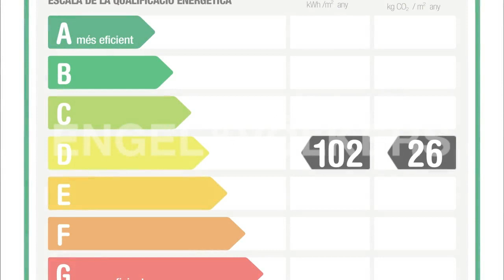St Feliu de Guixols | W-02F79S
EXCEPCIONAL VILLA DE DISEÑO CON FASCINANTES VISTAS AL MAR

▪ 5 Dormitorios
▪ 4 Baños
▪ Superficie habitable aprox. 463 m²
▪ Superficie terreno aprox. 1.756 m²